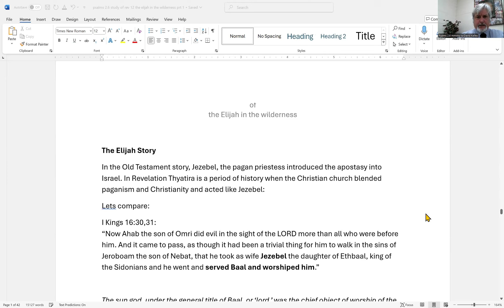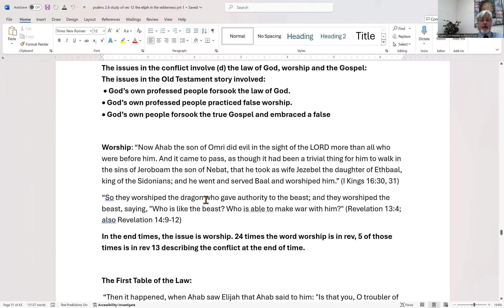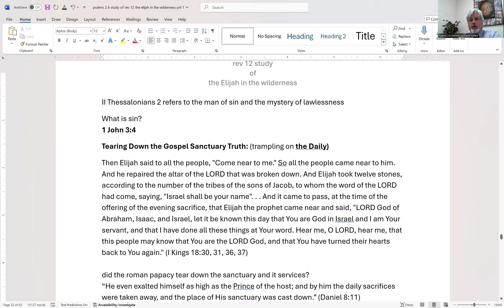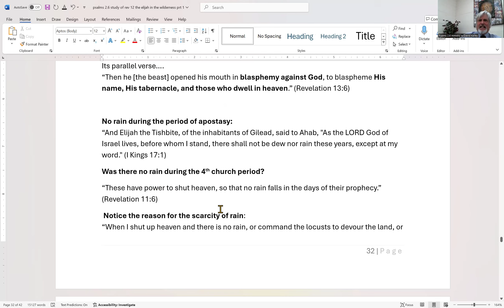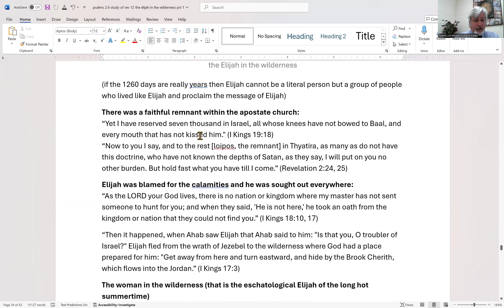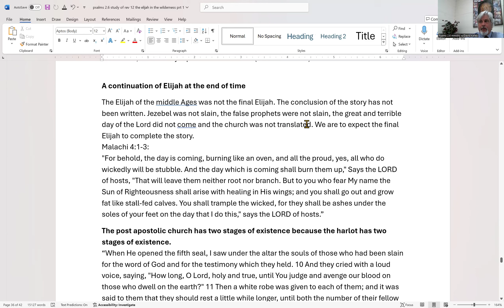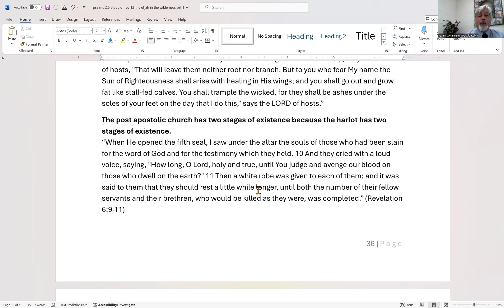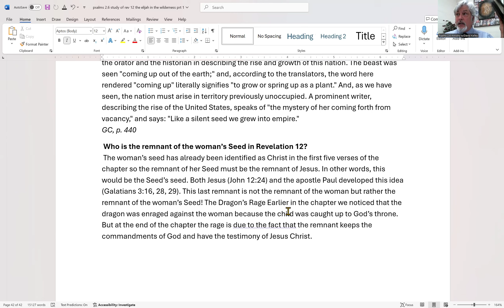Psalms 2.6 ministries presents: The Elijah in the wilderness; last study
18 And Jesus came and spoke to them, saying, “All authority has been given to Me in heaven and on earth. 19 Go therefore and make disciples of all the nations, baptizing them in the name of the Father and of the Son and of the Holy Spirit, 20 teaching them to observe all things that I have commanded you; and lo, I am with you always, even to the end of the age.” Amen.
Mathew 28

the last study of the woman in the wilderness. we have searched scriptures deeply and have come to this point. come learn how this era of the true and faithful will once again be tested by the serpents seed and how Gods people triumph over the wicked deeds of the devil.